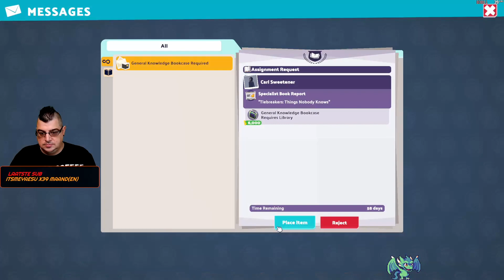Missie 11: Breaking Out deel 4